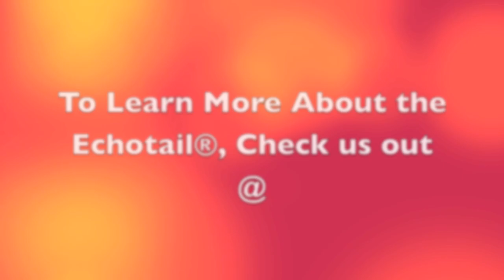Echotail Rocks Multi Species Fish From East Coast to West Coast.mov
The Echotail® has proven to catch fish from many parts of the country! All fish displayed have been caught over the last year. Quite impressive considering this line of tackle has only been available to the public since last July! What does the future hold for anglers success with this new innovative product?  Good luck fishing to all.